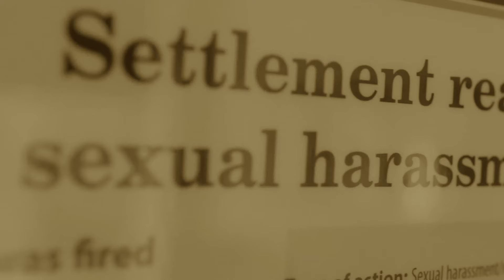Episode 20 - Scott A. Goodwin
Dive into an electrifying new episode of Cases Gone Wild! Join Attorney Jon Marko and special guest Scott A. Goodwin, a prominent member of the Michigan State Association of Justice, as we unravel a gripping tale.

From a seemingly romantic evening to a shocking twist involving accusations of suicide after a bus accident, this episode promises intrigue and insight.

Discover how crucial judicial temperament shapes the pursuit of justice, making this a must-listen for anyone passionate about legal matters. Tune in now for a riveting discussion that's bound to leave you on the edge of your seat!

Don't miss out on "Cases Gone Wild" with Attorney Jonathan Marko as it reveals the most outrageous and unforgettable moments from the world of justice.